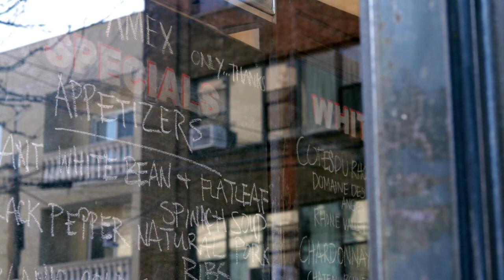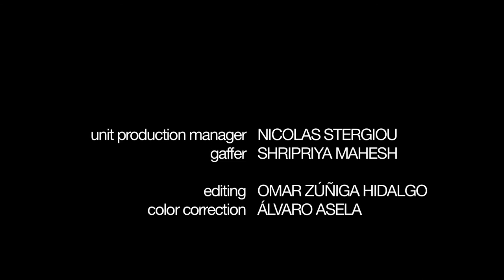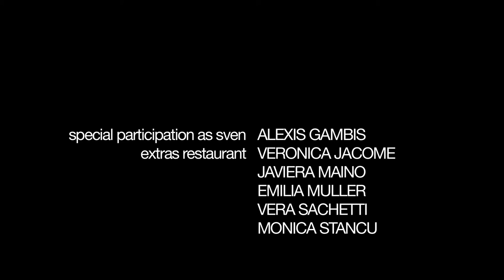Bruselas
Gaspar está de vuelta en Nueva York por un par de días, atrapado entre taxis y sus faltas en francés. Se supone que debe almorzar con su padre justo antes de tomar el vuelo de vuelta a Bruselas. No se han visto en algunos años. Algo le dice que está mal. Algo le dice que está bien. Intentando encontrar maneras de evadir el silencio, Gaspar se dará cuenta de lo que realmente sucede entre ambos

Un cortometraje de Omar Zúñiga Hidalgo
Ficción, HD. 10:30.
Chile/Estados Unidos, 2010.

EQUIPO

Oliver Smith
(Gaspar)

Michael Douglass
(Edward)

Producido por
Jonas Carpignano / John Ryan Johnson

Productor de Terreno
Nicholas Stergiou

Coordinación de Postproducción -- Chile
Catalina Marín

Isabella Wing-Davey

Primer Asistente de Cámara
Edward Barnes

Segundo Asistente de Cámara
Abraham Alpert
Gaffer
Shripriya Mahesh

Montaje
Omar Zúñiga Hidalgo

Grading
Álvaro Asela

Sonido Directo
Alexis Gambis

Roberto Espinoza

Diseño Gráfico
Gabriel Ebensperger

Omar Zúñiga Hidalgo